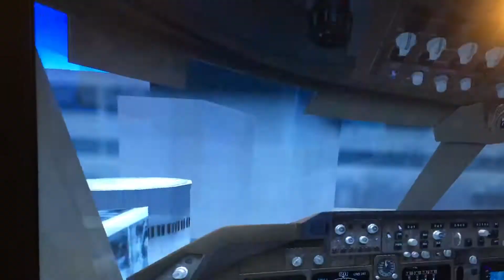El al Boeing 747 Tel Aviv Israel 🇮🇱 to jfk airport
Jake’s Airshow